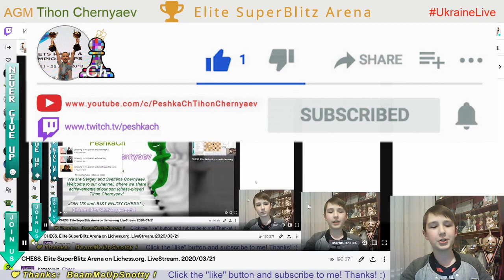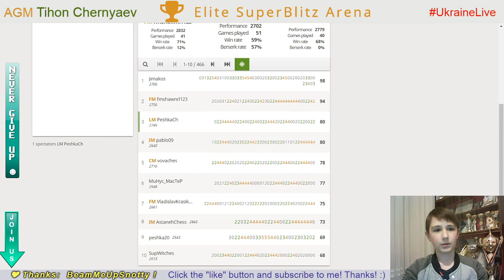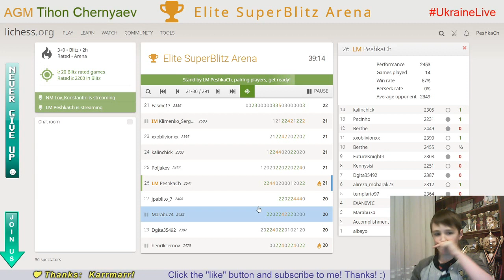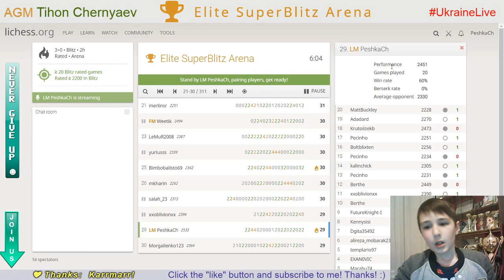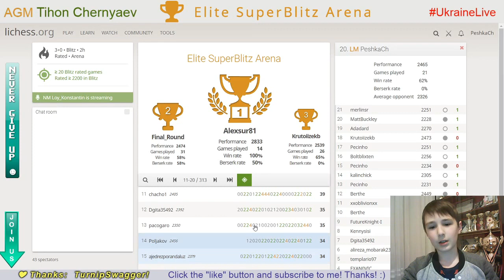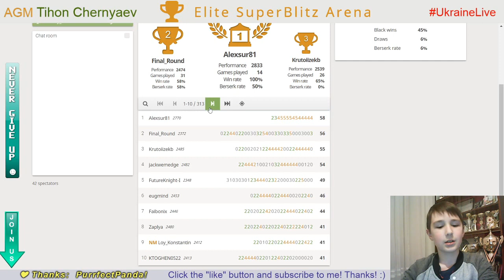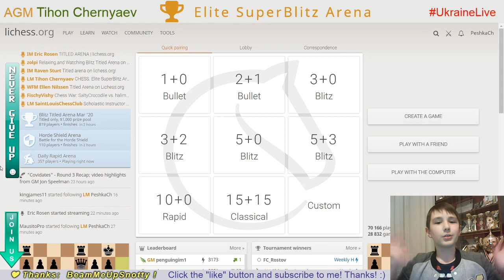CHESS. Elite SuperBlitz Arena. LiveStream. 21/03/2020